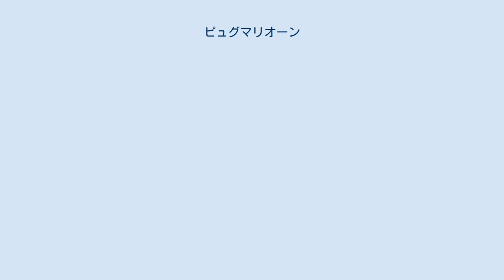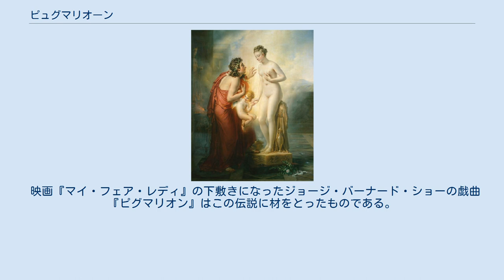ピュグマリオーン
アンヌ＝ルイ・ジロデ＝トリオゾンの1819年の絵画『ピュグマリオンとガラテア』。
 ジャン＝レオン・ジェロームの1890年の絵画『ピグマリオンとガラテア』。
 ピュグマリオーン（古希: Πυγμαλίων, Pygmaliōn）は、ギリシア神話に登場するキプロス島の王である。
長母音を省略してピュグマリオンとも表記される。
 現実の女性に失望していたピュグマリオーンは、あるとき自ら理想の女性・ガラテアを彫刻した。
その像を見ているうちにガラテアが服を着ていないことを恥ずかしいと思い始め、服を彫り入れる。
そのうち彼は自らの彫刻に恋をするようになる。
さらに彼は食事を用意したり話しかけたりするようになり、それが人間になることを願った。
その彫像から離れないようになり次第に衰弱していく姿を見かねたアプロディーテーがその願いを容れて彫像に生命を与え、ピュグマリオーンはそれを妻に迎えた。
 映画『マイ・フェア・レディ』の下敷きになったジョージ・バーナード・ショーの戯曲『ピグマリオン』はこの伝説に材をとったものである。
また、和田慎二のファンタジー漫画『ピグマリオ』でも、石になった精霊ガラティアというモチーフが用いられている。